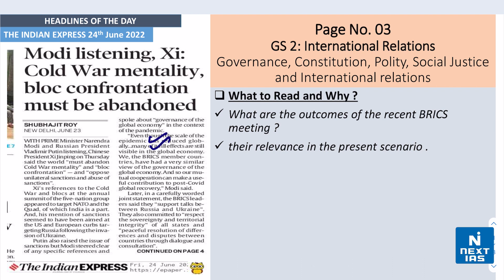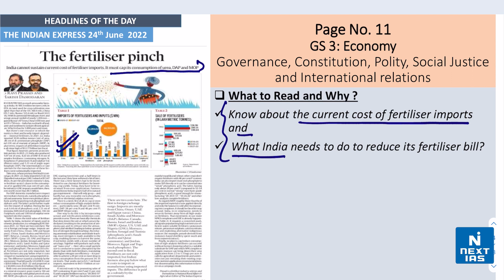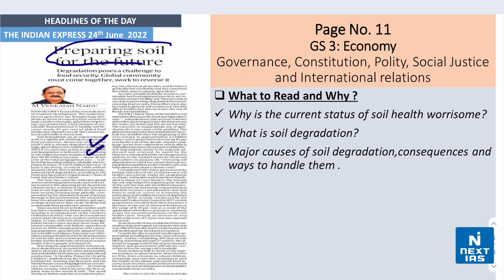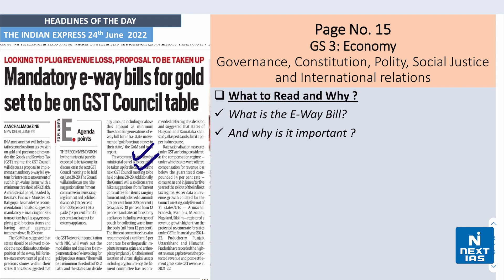24 June 2022 | The Indian Express | Daily Current Affairs | Headlines of the Day | NEXT IAS | UPSC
Dear Aspirant, Reading newspapers and critically analysing relevant articles is an most important element of UPSC exam preparation. The best source of current affairs study material is newspapers, and experts believe that THE HINDU and The Indian EXPRESS are invaluable in this regard. If you're looking for a good source to cover daily current affairs for the Civil Services Exam (CSE), look no further.

🔸Current affairs are quite crucial to a UPSC aspirant, the reason being that current affairs are increasingly getting included in the Prelims and Mains exams in the last few years. So, now stay up to date with the daily dose of relevant current affairs.
The Topics covered are:
1) 14th BRICS Summit (IR, GS2)
2) UN Report on Education(P&G, GS2)
3) Multilateral Fund for Biodiversity (Bio & Env, GS3)
4) Open Network for Digital Commerce (ONDC) (Indian Economy, GS3)
5) Rules on TDS provision on Virtual Digital Assets(VDA) (Economy, GS3)
6) Facts In News
  i) NIRYAT portal
  ii) GSAT-24
  iii) Sao Joao festival
  iv) Santhal Tribe
   v) Pattachitra painting

👉It is proved that reading newspaper is very useful in getting a selection in Civil Services Examination (IAS). Though it is important, students often tend to get confused and are unable to stick to smart reading.
1) What to read and why?
2) How to segregate headlines GS Paper-wise (GS1, GS2, GS3, GS4)?
3) What articles are important from an exam perspective?

Happy Learning!
@NEXT IAS"